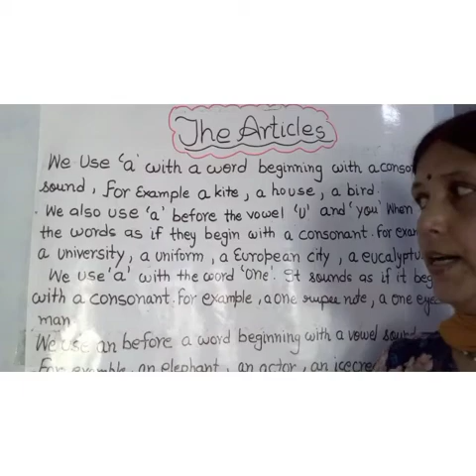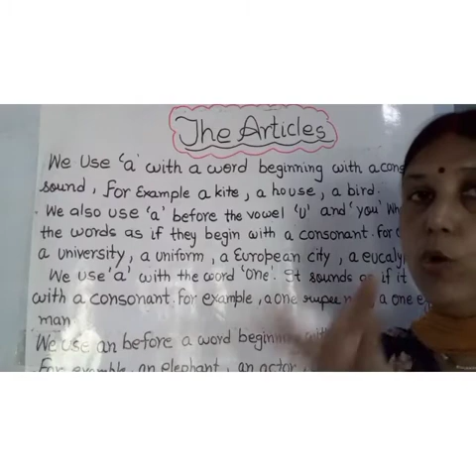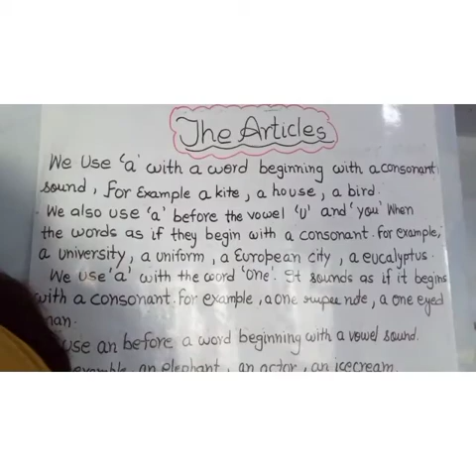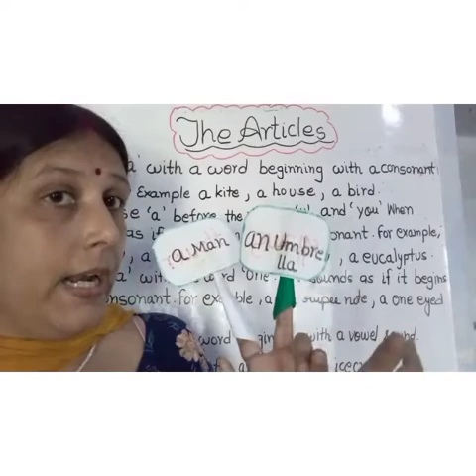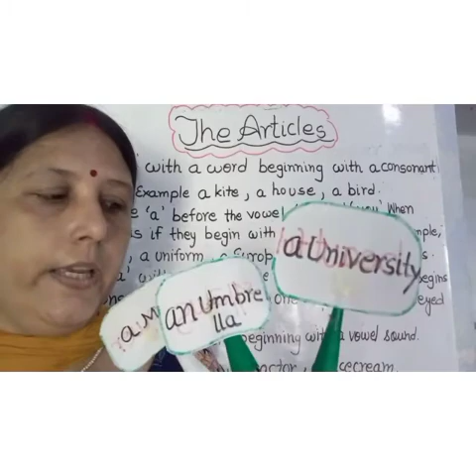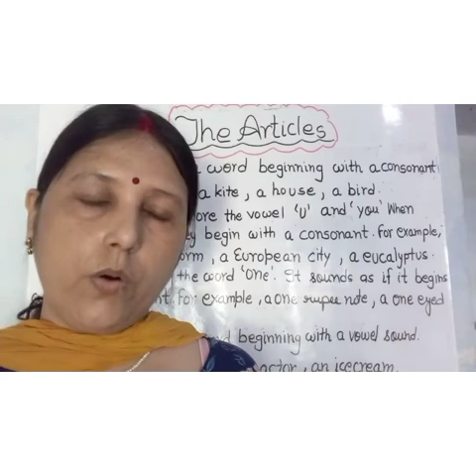Prayag Public School Class 3 English language The Articles